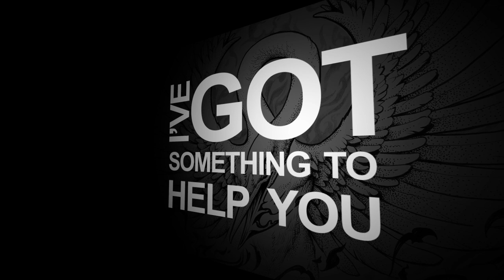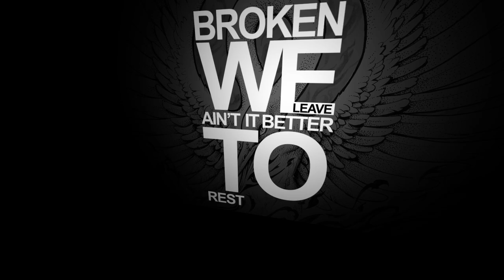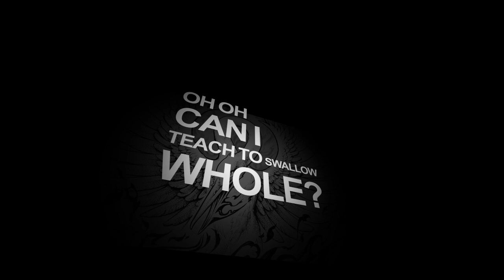Kingbreaker - Bury the Witness (Official Lyric Video)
Taken from the debut album To the Fire which is OUT NOW.